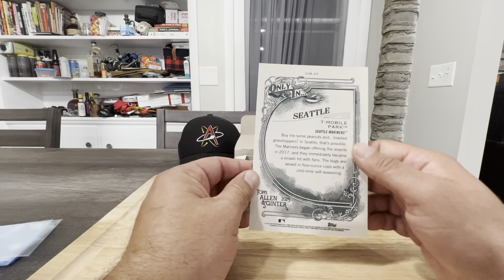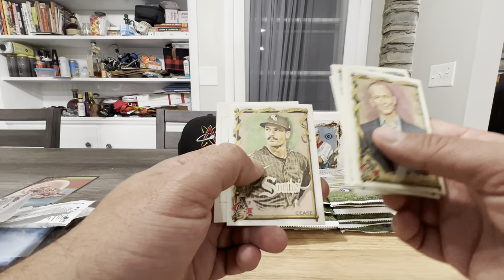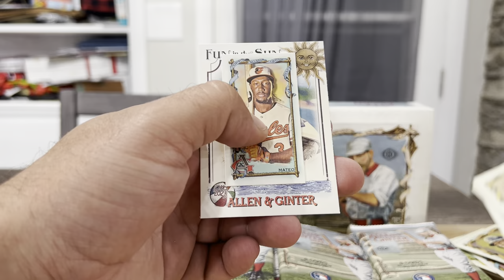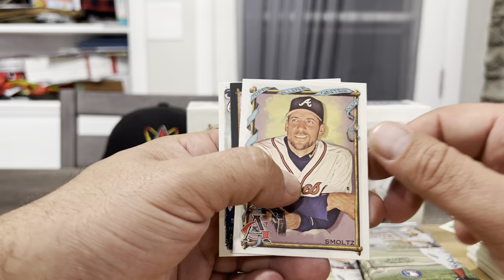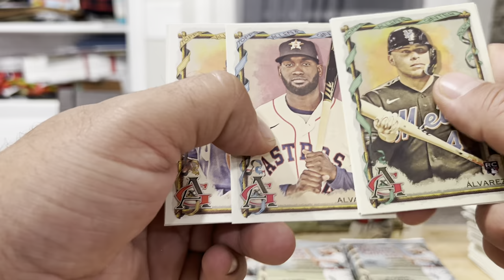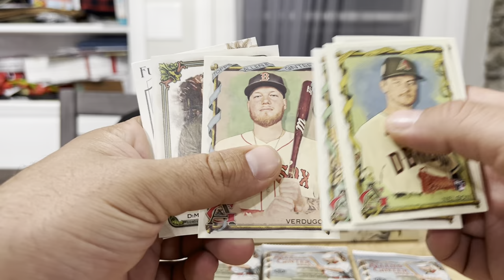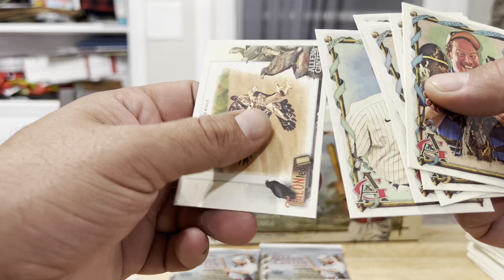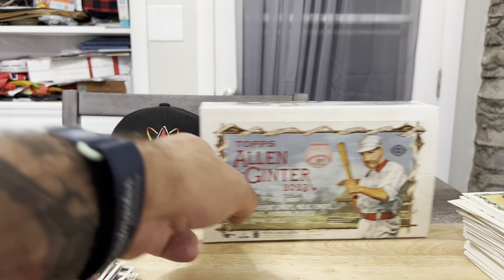4th 2023 Allen and Ginter rip!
My fourth rip of Topps 2023 Allen and Ginter. Hits at 9:10,11:15, and 13:00 minute marks.